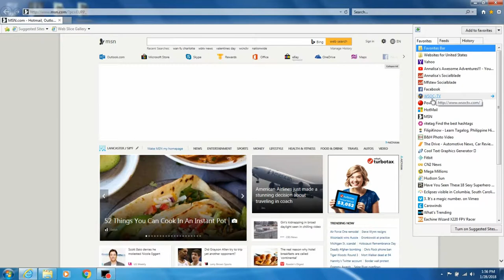Am I A Millionaire? Powerball Jackpot/Lottery (Episode 54)